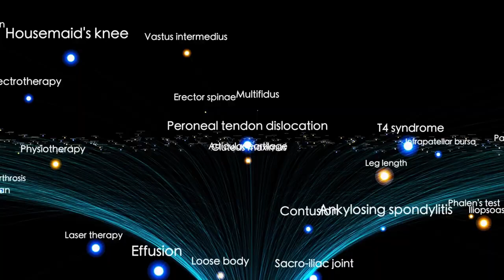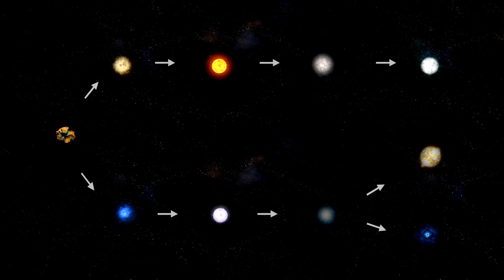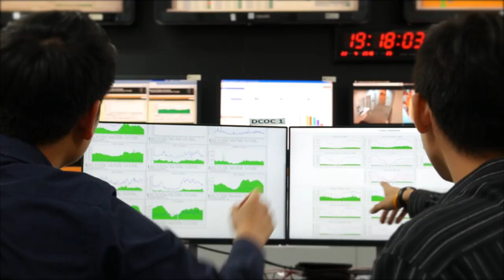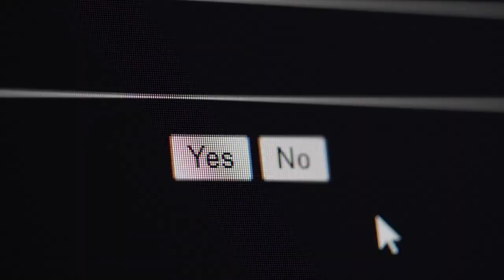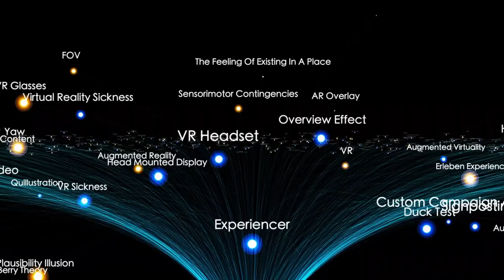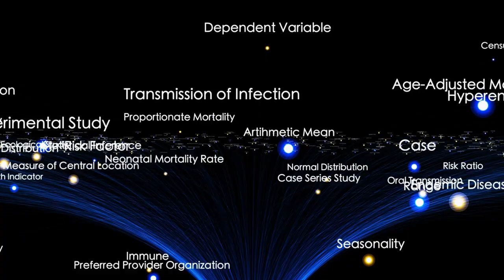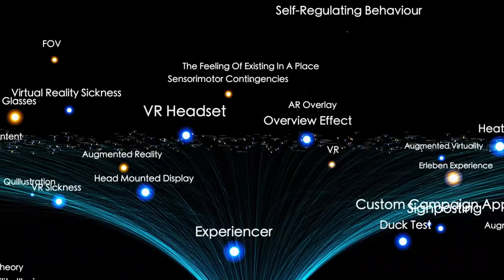James Webb Telescope Announces True Size of the Universe